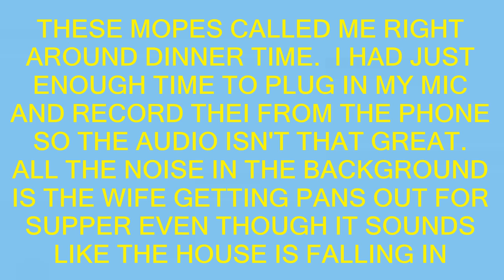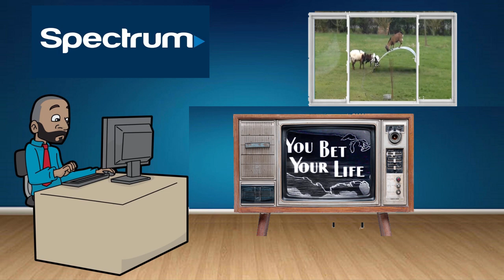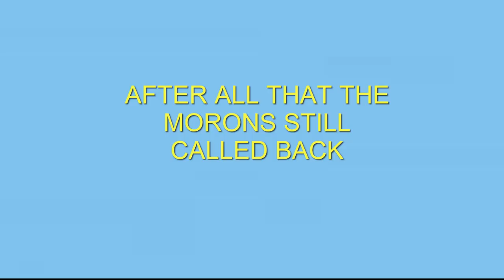CUT CABLE BILL FOR $99 99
Going to lower my bill for the next 2 years because I am a senior citizen for only $99.99.